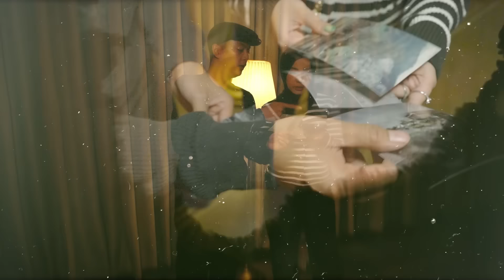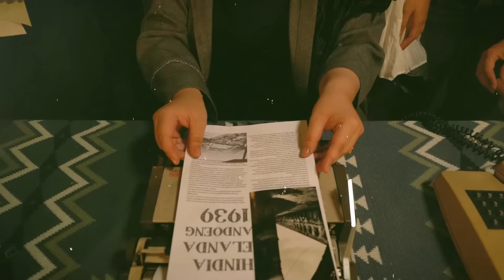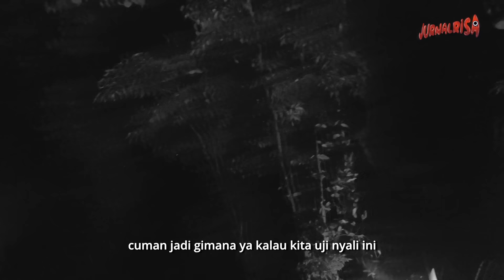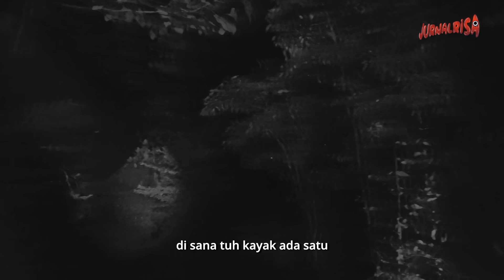UJI NYALI DI GANG SETAN